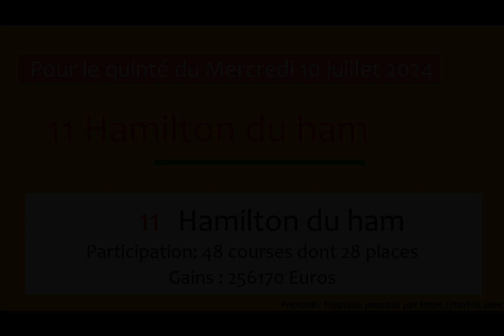PRONOSTIC PMU QUINTÉ + DU JOUR MERCREDI 10 JUILLET 2024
Mercredi 10 juillet 2024 PRONOSTIC PMU QUINTÉ + DU JOUR
Hippodrome de ENGHIEN
Prix PRIX DE L'OPERA
Réunion : R1-C7
Allocation 68000euros
pronostic quinte pour demain pronostics pmu quinté demain pronostics presse quinté demain pronos du quinté de demain pronostics du quinté de demain#pronostic